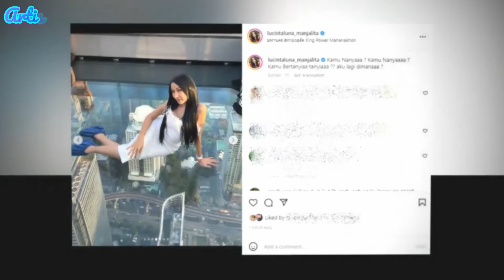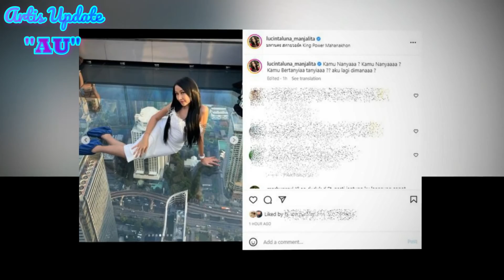Foto Lucinta Luna Gaya Glamor dikywalk Thailand, Nikmati Pemandangan Indah kota Bangkok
Update-Update artis dan berita dunia seleb